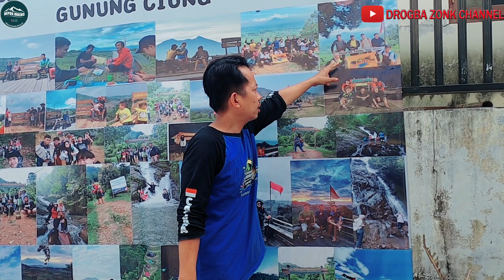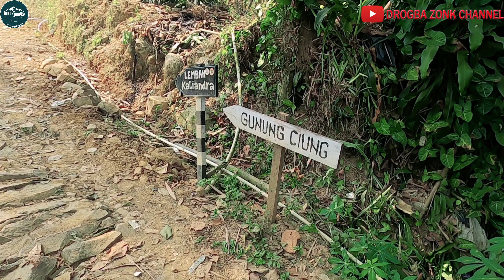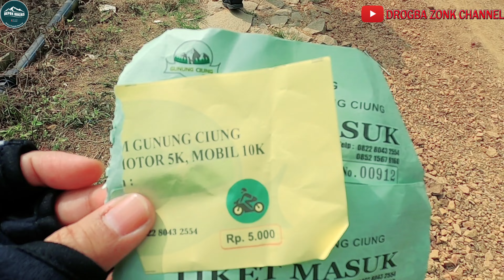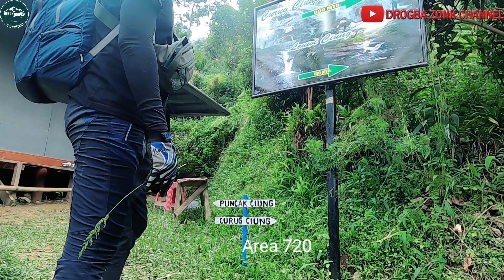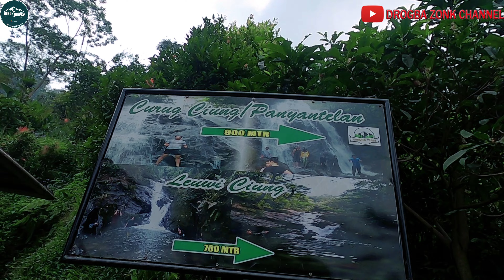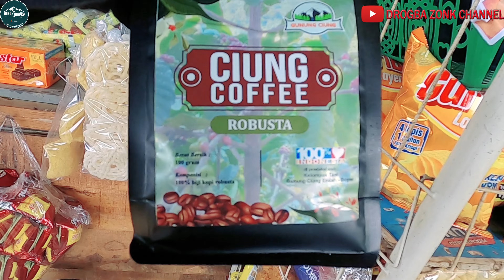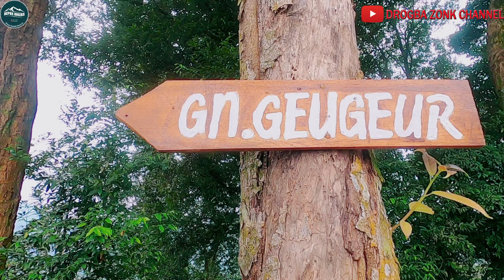Hiking Gunung Ciung 950mdpl -Cocok Untuk Pemula -Bojong Koneng Kab.Bogor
Mau mendaki gunung yang nggak jauh dari Jakarta dan nggak perlu kemping?
Ada beberapa pilihan. Salah satunya Gunung Ciung di Kawasan Sentul Bogor.
 Tepatnya di Kampung Curug Desa Bojong Koneng Kecamatan Babakan Madang Kabupaten Bogor.
Cocok sekali untuk latihan bagi pendaki pemula,Trail dan  kegiatan  family gathering.
Karena anak-anak dan lansia atau yang kondisi kesehatannya kurang memungkinkan pun bisa trekking hanya sampai Camp Area 720mdpl.
 Yang kuat bisa lanjut ke Puncak Gunung Ciung di ketinggian 950mdpl full nanjak bisa di tempuh sekitar 20 menitan .

Yang staminanya tengah-tengah bisa lanjut ke Leuwi Ciung heee..

Jalur trek ini juga bisa teruskan ke Semua arah jalur trekking sentul
Bisa ke Cisadon, Gunung Geugeur,Bukit Daolong Maupun ke Paniisan.

Ingat Manage waktu yang terpenting stamina nya harus di jaga.

Jangan khawatir soal logistic hampir di puncaknya ada warung kok...
Dan klo melalui jalur Bojong koneng ini anda terbebas pungli

Tiket masuk murah per orang Rp 15.000
Parkir motor hanya 5K

Dapat welcome drink juga loh dan Ubi,singkong,pisang Rebus klo beruntung...
Keren kan...

Fasilitas Base camp Oke
Toilet bersih
Parkiran nyaman

Kalo tertarik search google Gunung Ciung
Pasti sampe titik nya BC.

Selanat menonton yaa...mudah2n jadi referensi kamu.

Salam
Depok Hikers

Jangan Lupa !!!
SHARE MOMENT & DESTINASI KALIAN DISINI👇
TAG & HASTAG
Hastag

Buat kalian yang mau buka usaha Laundry
Bisa kepoin video nya

Full video nya bisa kalian intip di channel